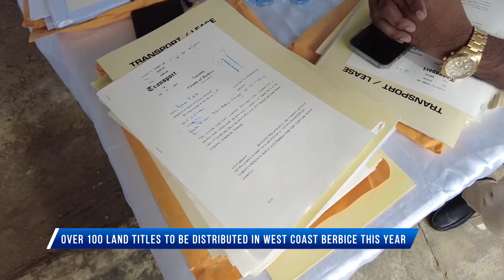Guyana News - Over 100 land titles to be distributed in West Coast Berbice this year